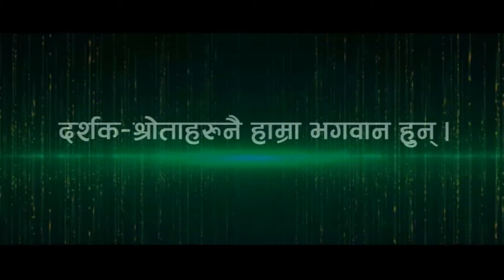मनले खाकी काली manle khaki kali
Om Cinema  Art Presents